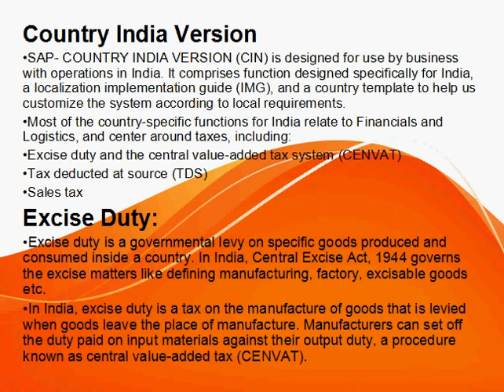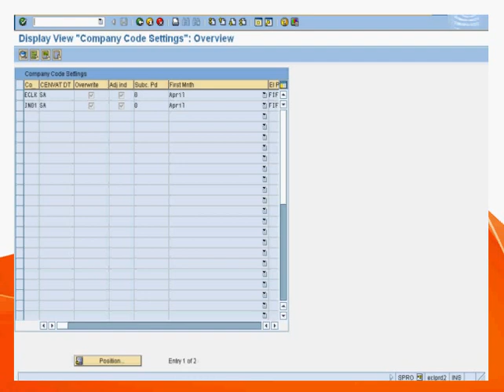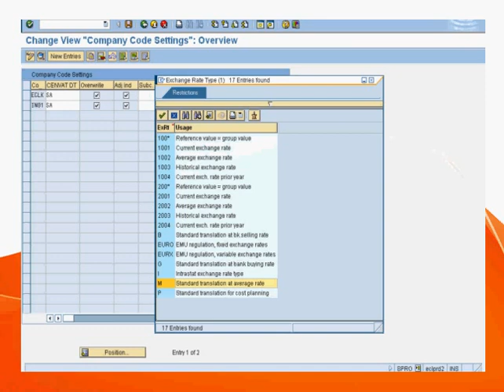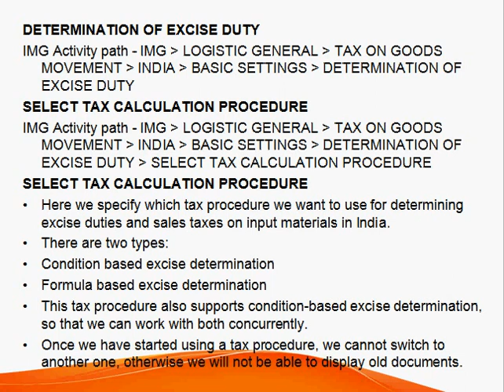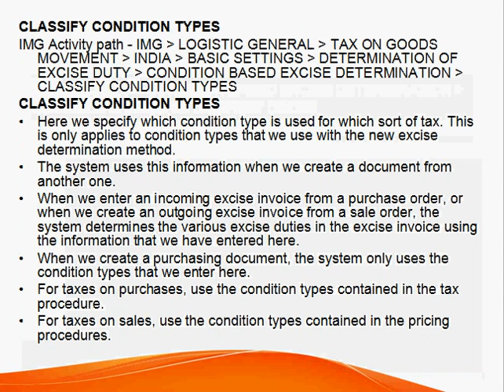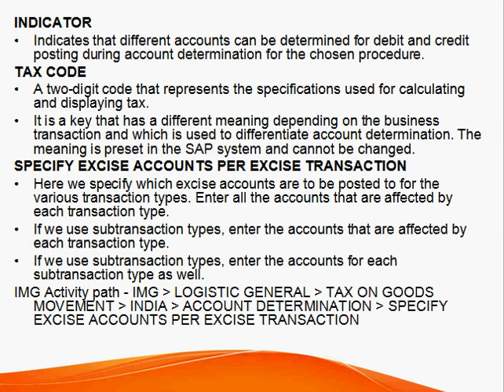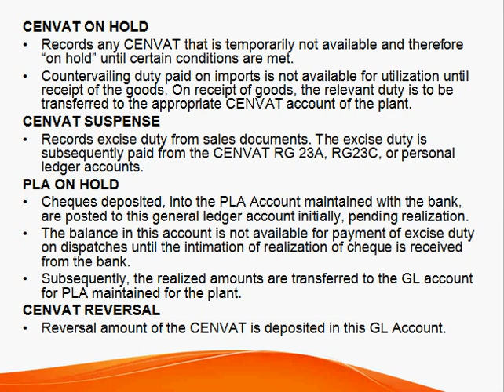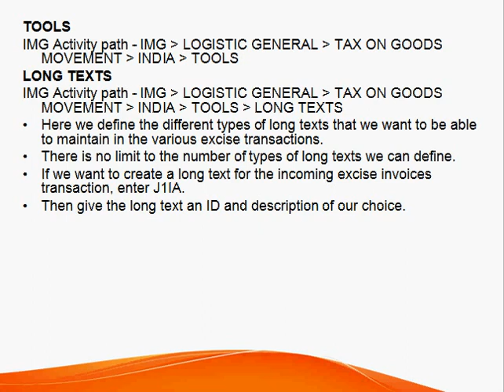SAP MM CIN Setting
Brief Description of SAP MM CIN Setting